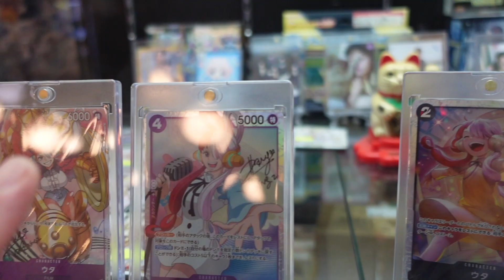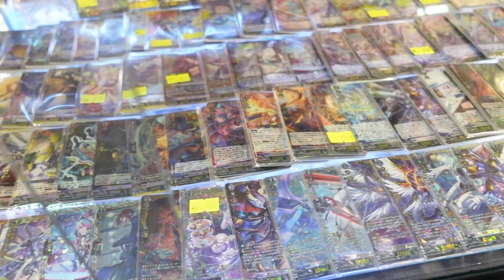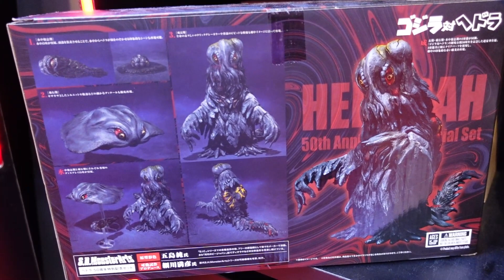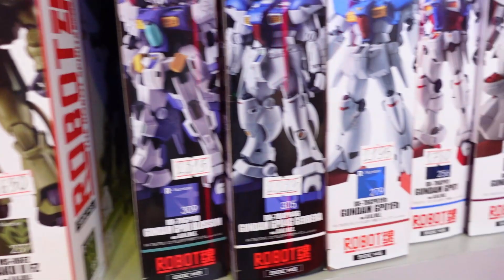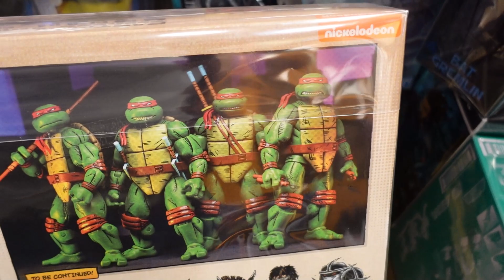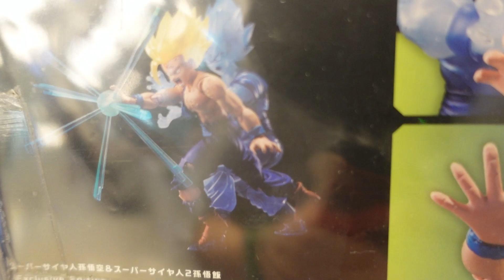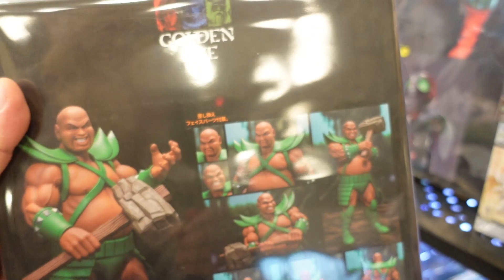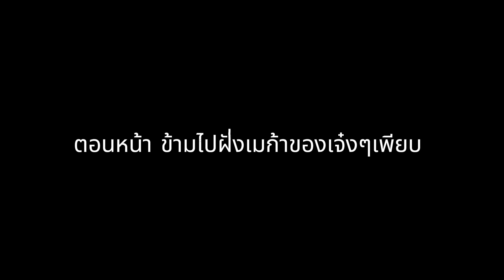[ EP. 45 ] Goku นมขาวจริงรึ ตึกออลเวย์วัน วันนี้มีอะไร?